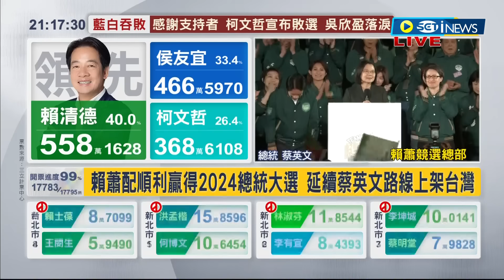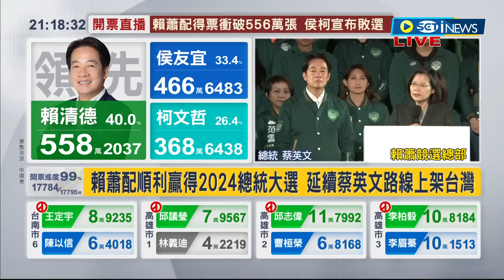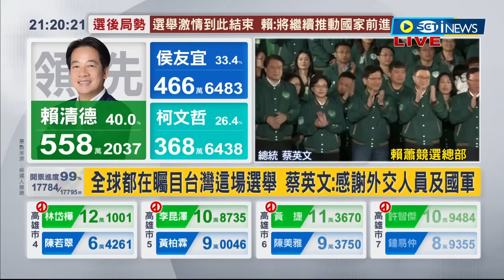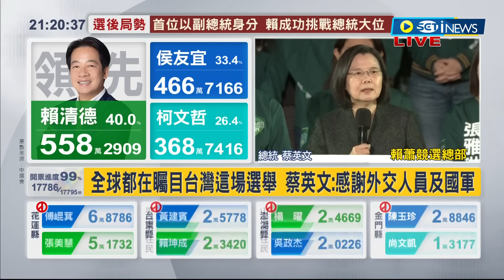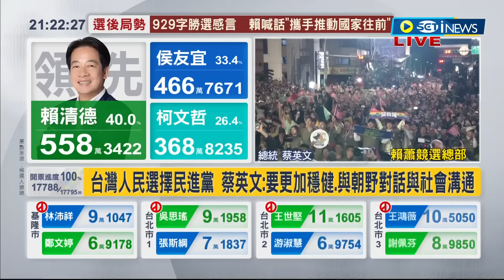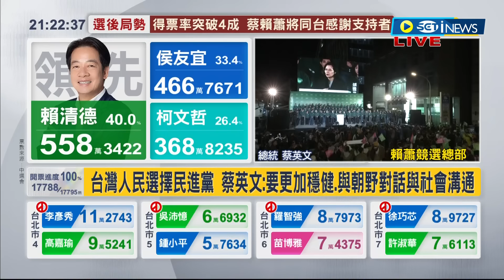美德贏台灣！蔡英文現身發表談話 感謝台灣人民選擇民進黨 辣台派八年不離不棄支持│【台灣要聞】20240113│三立iNEWS